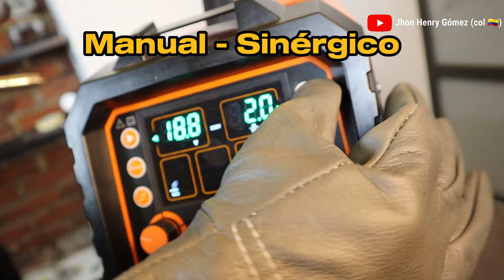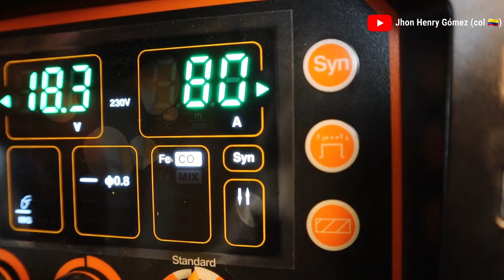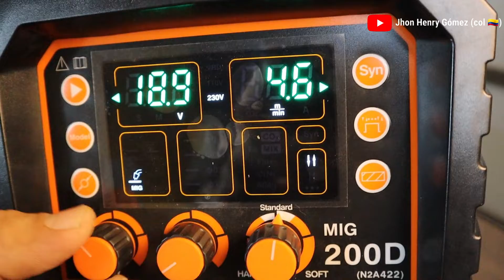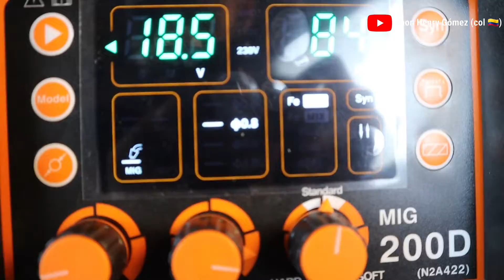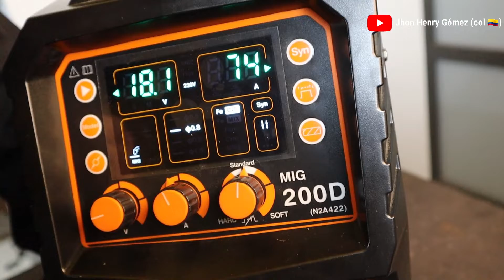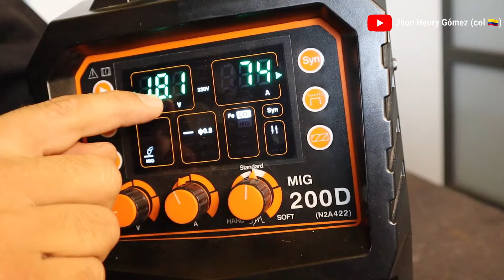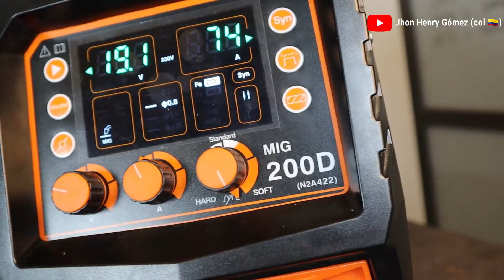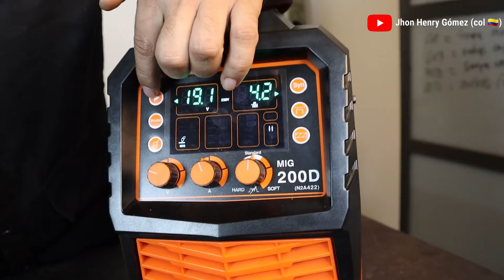Soldadura Simplificada: Modo Manual vs. Sinérgico en Mig Mag / Flux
Hola Amigos:
.En este video, les enseñaremos este equipo que quiza sea poco explorado, los guiaré a través de su uso en modos manual y sinérgico, destacando las ventajas que marcan la diferencia. ¡Prepárense  para elevar sus habilidades de soldadura con estos modos de soldadura que nos facilitan el trabajo.

Sumérjamosnos  en el mundo apasionante de la soldadura con este  video, donde exploraremos desde la precisión del modo manual hasta la simplicidad sinérgica.

No se pierdan las pruebas prácticas que demuestran por qué la  soldadura sinergica  es una elección que les puede servir para hacer trabajos y proyectos más profesionales.